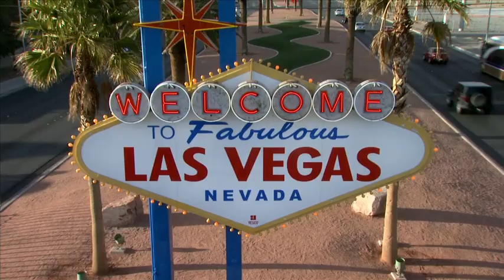We are Scarlet. Gray. Every Day.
Live, learn, and play at the University of Nevada, Las Vegas.